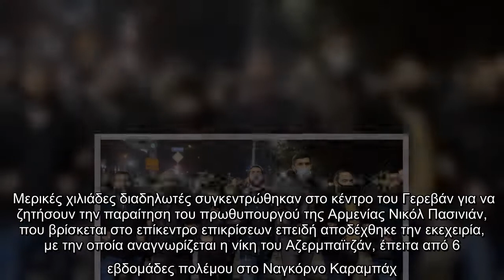Αρμενία: Χιλιάδες διαδηλωτές στους δρόμους του Γερεβάν κατά της κυβέρνησης | ΚΟΣΜΟΣ | iefimerida.gr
Μερικές χιλιάδες διαδηλωτές συγκεντρώθηκαν στο κέντρο του Γερεβάν για να ζητήσουν την παραίτηση του πρωθυπουργού της Αρμενίας Νικόλ Πασινιάν, που βρίσκεται στο επίκεντρο επικρίσεων επειδή αποδέχθηκε την εκεχειρία, με την οποία αναγνωρίζεται η νίκη του Αζερμπαϊτζάν, έπειτα από 6 εβδομάδες πολέμου στο Ναγκόρνο Καραμπάχ.    Σχεδόν 10.000 άνθρωποι συγκεντρώθηκαν νωρίς το απόγευμα τοπική ώρα, σύμφωνα με δημοσιογράφους του Γαλλικού Πρακτορείου στο σημείο, κρατώντας πλακάτ με συνθήματα όπως «Νικόλ, παραιτήσου». Πρόκειται για την ογκωδέστερη διαδήλωση της αντιπολίτευσης από την έναρξη των κινητοποιήσεων αμφισβήτησης κατά του πρωθυπουργού της Αρμενίας.  ΣΧΕΤΙΚΑ ΑΡΘΡΑ   Ναγκόρνο Καραμπάχ: Συζητήσεις Ρωσίας, Αρμενίας και Αζερμπαϊτζάν για την ειρηνευτική δύναμη στην περιοχή  ΚΟΣΜΟΣ   24|11|2020 | 19:55   Ναγκόρνο Καραμπάχ: Η Μόσχα στέλνει επιπλέον στρατό στα σύνορα της Αρμενίας  ΚΟΣΜΟΣ   20|11|2020 | 22:00   Η συμφωνία, που υπογράφηκε μεταξύ του Μπακού και του Γερεβάν την 9η Νοεμβρίου με μεσολάβη ...